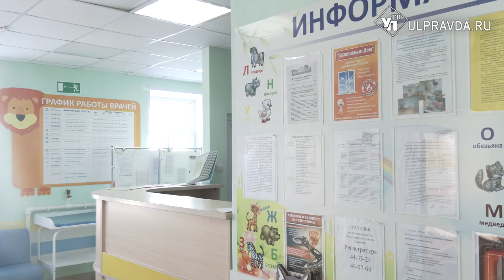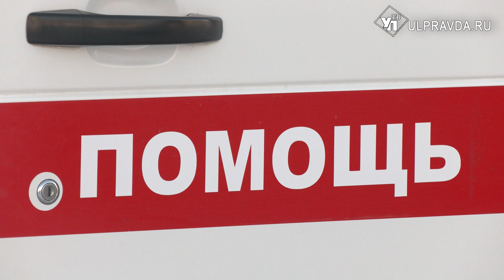Новое оборудование и машины. Как модернизируют больницу в Новоульяновске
В Новоульяновской горбольнице активно модернизируют первичное звено. Закупают новое оборудование и обновляют санитарный транспорт. Все новшества в больнице благодаря нацпроекту «Здравоохранение». Подробнее в нашем материале.